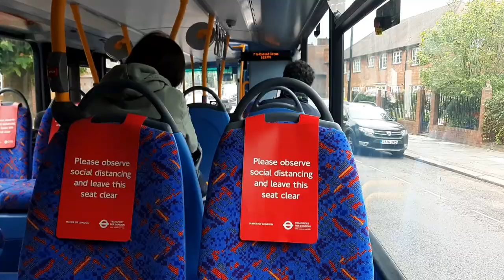FRV. SWR RRP. Teddington - Hounslow. BJ11EBG. VN36145. Mayfair Coaches Volvo B9TL Gemini 2.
first of 4 visuals this week.

SWR RRP has 2 buses per hours that go up to Teddington, so I decoded to visual.

This service calls at Twickenham, Twickenham, St Margaret's, Richmond, St Margaret's, Twickenham, Whitton and Hounslow. Taking 40 minutes to complete. This service is ran by many different non TFL companies (Cardinal, Bear Buses, Mayfair Coaches, West Bus and many more) with a variety of old generation buses and some more modern types.